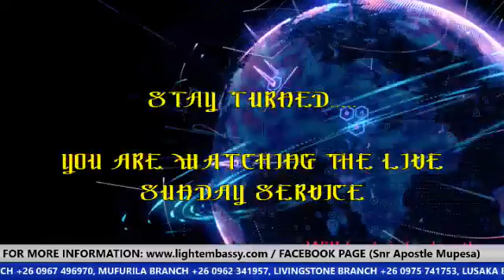LIGHT EMBASSY 5TH ANNIVERSARY CELEBRATION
Light Embassy Celebrates it 5th Birthday...FESTIVAL OF GRACE